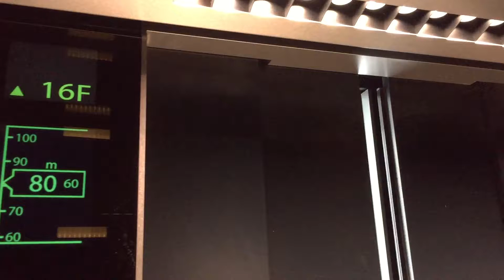あべのハルカスのエレベーター 16F→60F（三菱製）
2017年に撮影しました。メーカーは三菱製です。
Mitsubishi Traction Elevator @ Abeno Harukas, Osaka, Japan